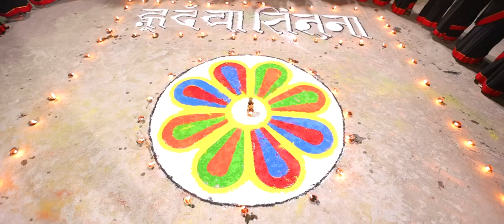Vintuna du Vintuna I Nepal sambat 1143 I Sankhadhar Shakhwa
Bhintuna du bhintuna I New Nepalbhasa song I Nepal sambat 1143

The song is recorded for New Nepal Sambat era 1143, Performed by Various Artists. The song is dedicated to Sankhadhar Sakhwa, Who started Nepal Sambat.

Various Artist
Tejwati Joshi
Sarita Shahi
Rosy Dangol (Shrestha)
Ganga Maharjan
Yogendra Rajkarnikar
Rajesh Maharjan
Shulindra Shakya (Shulin)
Bijendra Chawal

Lyrics / Music
Ishwar Joshi

Arranger / Recordist
Joogle Dangol

CHILD ARTIST
Sasu Rajkarnikar
Sakha Rajkarnikar
Saummya Singh
Praptika Bajracharya
Nirjara Joshi
Pratikchhya Bajracharya

Choreographer
Pravin Bajracharya

Director
Ram Krishna Khadgi

Editor
Balkrishna Banshi

Cinemetographer
Rocky Maharjan

Photographer
Prajeen Joshi

MUA
Resham Lama

newari nepalbhasa nepalbhintuna du bhintunalatest newari songnew nepalbhasa songtejwati joshi